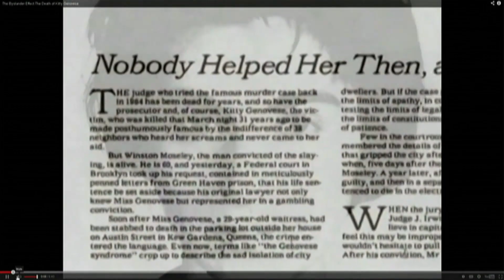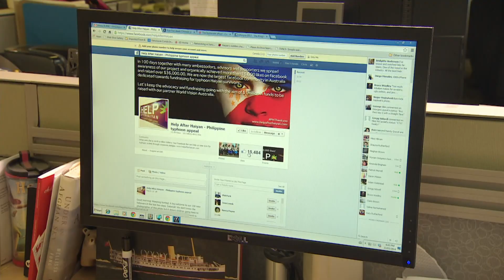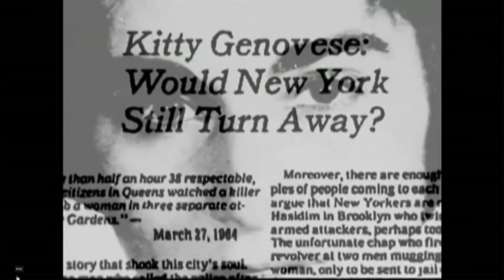The Bystander Effect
It's been 50 years since a landmark example of bystander effect. Chris Brown looks at how it plays out in the digital age.